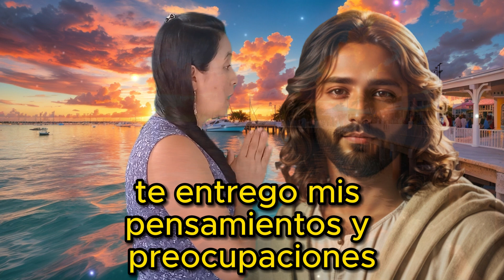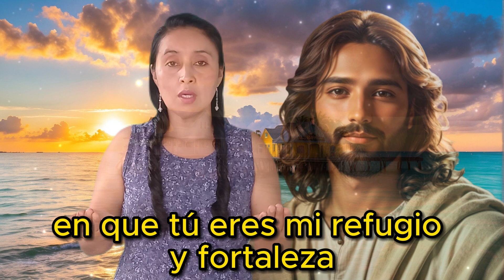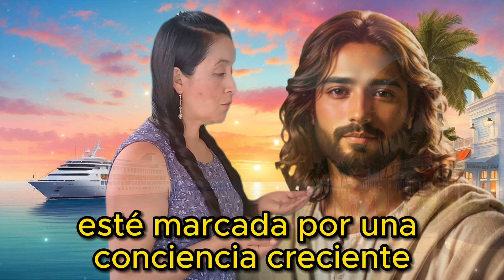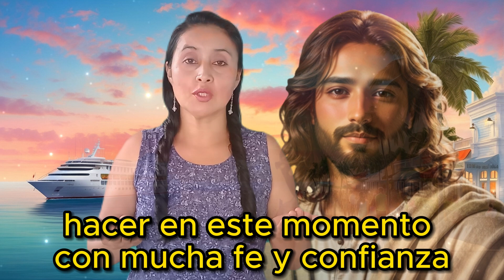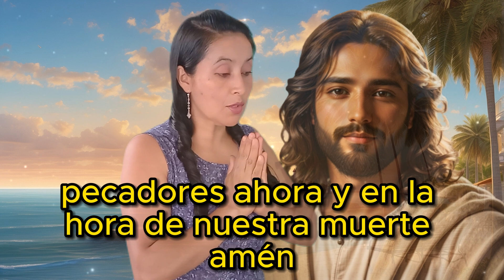ORACION DE LA MAÑANA DE HOY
Dios amoroso y eterno, elevo mi voz y mi corazón hacia Ti con gratitud y reverencia.

Tú, que creaste el cielo y la tierra, que diste vida a cada criatura y que sostienes el universo con Tu poder, mereces toda mi adoración y alabanza.

En este nuevo día que has tejido para mí, agradezco por el regalo de la vida, por la oportunidad de despertar y experimentar la belleza de Tu creación.